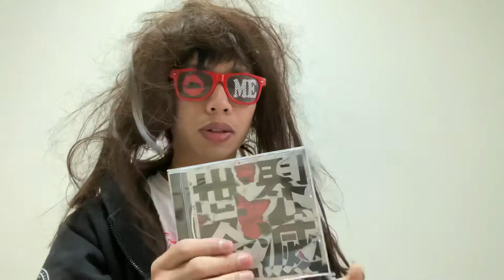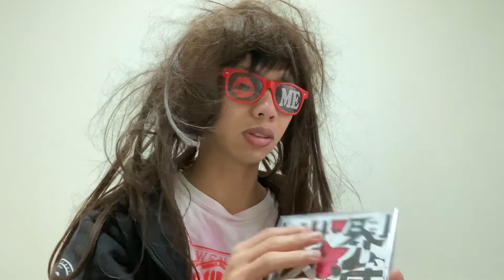STANCE PUNKS 「世界全滅」をレビュー！今後に期待！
調子はどうだい！？